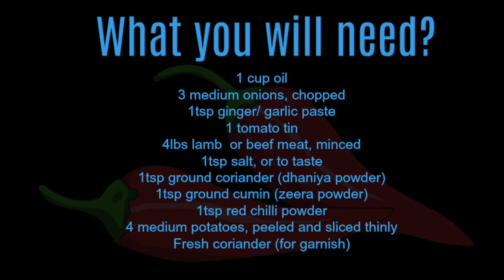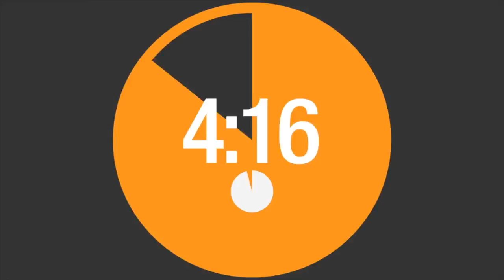Keema Curry | PakistaniCookingUK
My Camera: Nikon D5100
Laptop- Mac book Pro
Editor- FinalCutPro/Imovie 10.0.6